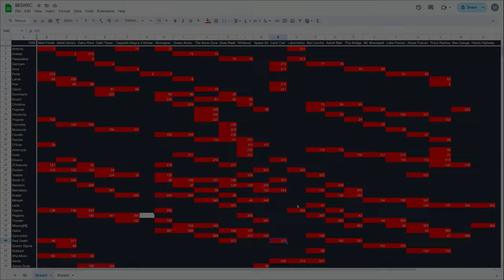Vampire Survivors Red Death's Carlo Cart Lapping BESWEC 207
Vampire Survivors Red Death's gonna be going as fast as possible on Carlo Cart to get lapping.  How many will it get?  Also Inlaid Library and Boss Rash are here too on Vampire Survivors BESWEC 207.

00:00 Can Red mask Outrun Red Death?
00:18 Mask of the Red Death Goes Fast on Inlaid Library
18:45 Vampire Survivors Boss Rash Gets Boss Rushed
27:55 Red Death's Lapping Carlo Cart
36:46 Tally Check-off.  373 Down, 1559 to Go
37:15 Outro Thumbnail and Thanks